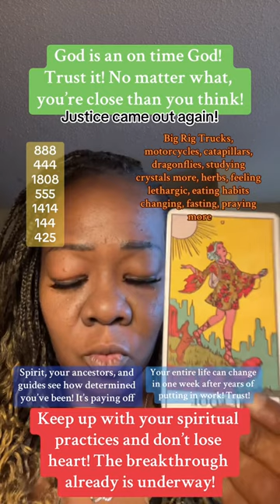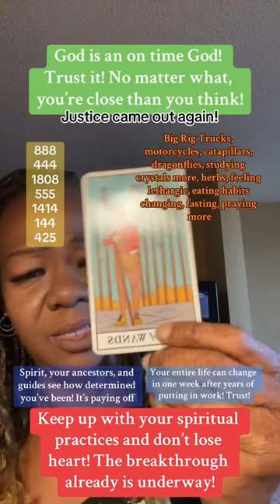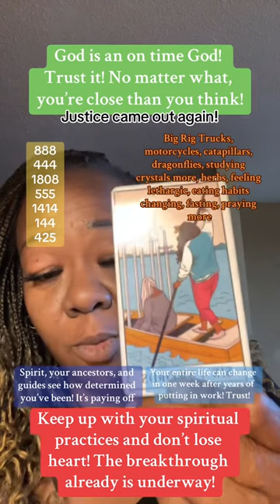God is an on time God! Trust it! No matter what, you’re close than you think!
I’m here to help the divine align with their true life purpose! It won’t all be pretty but it is worth it! Thank you for supporting my channel!